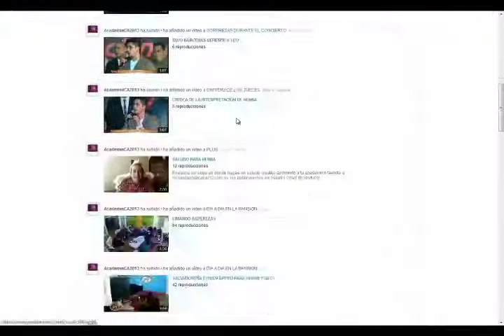LOCURAS EN LA MANSION